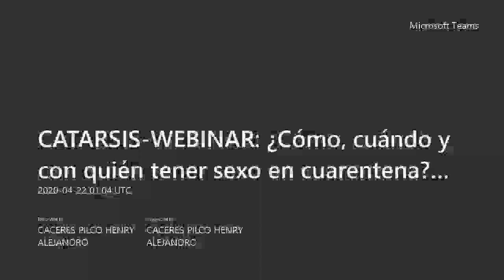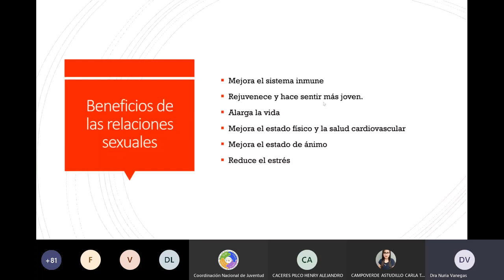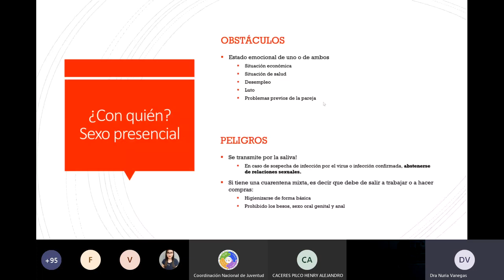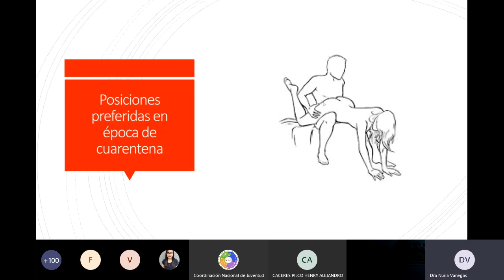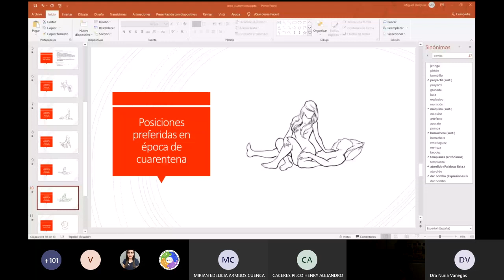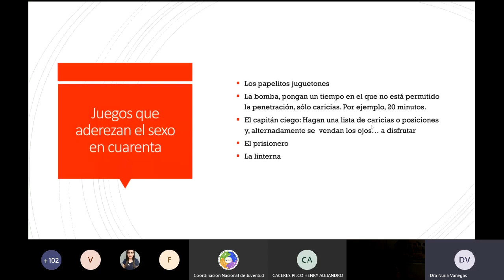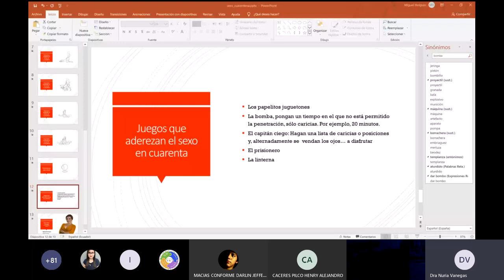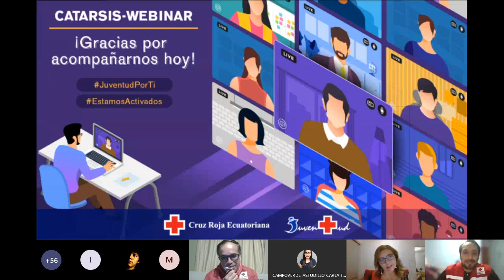¿Cómo, cuándo y con quien tener sexo en cuarentena?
Beneficios de las relaciones sexuales. ¿Con quién tener?  Sexo presencial, virtual. Posiciones sexuales.